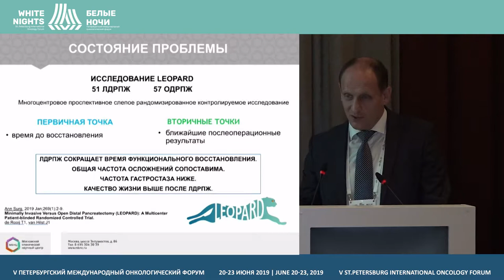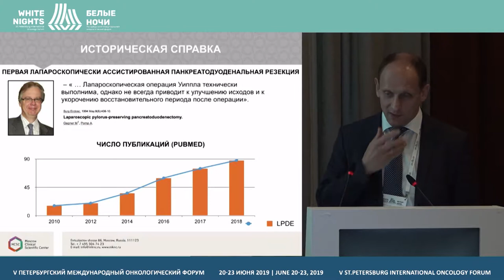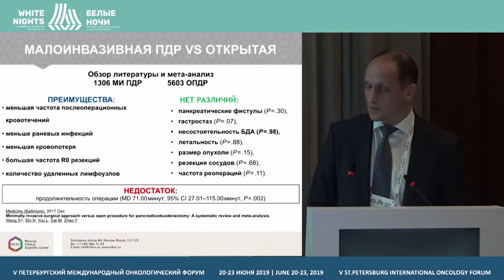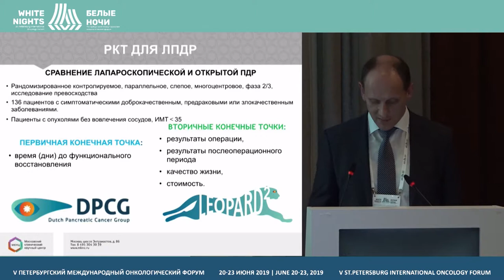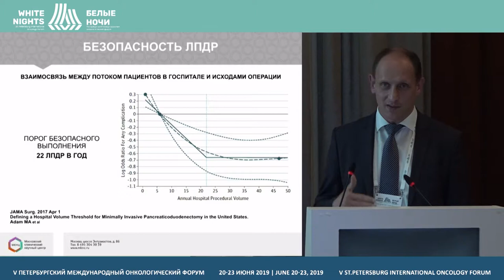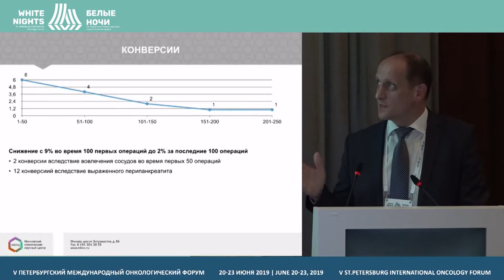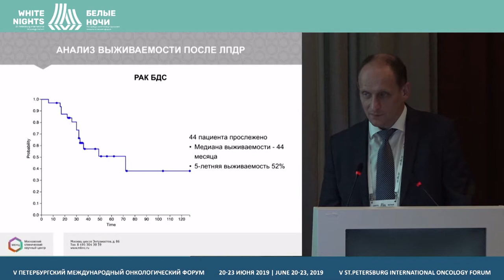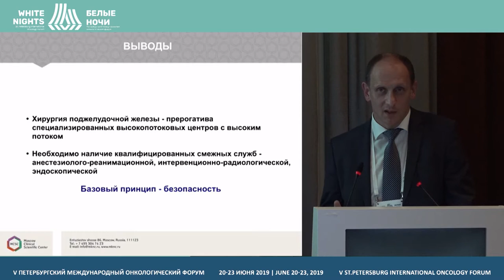Малоинвазивная хирургия опухолей поджелудочной железы (Хатьков И. Е.)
Хатьков Игорь Евгеньевич, ГБУ ДМЗ «Московский клинический научный центр им. А.С. Логинова», Москва